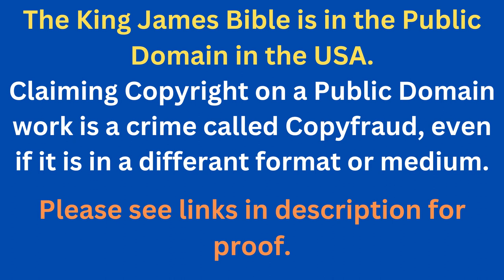Through The Bible In A Year - Day 189- Bible Reading Plan KJV -Shining The Light Ministries -Day 189